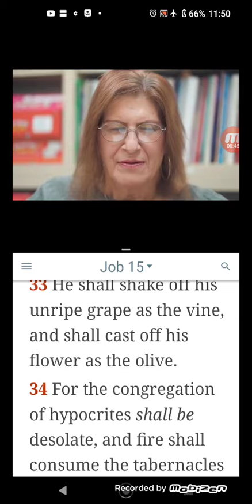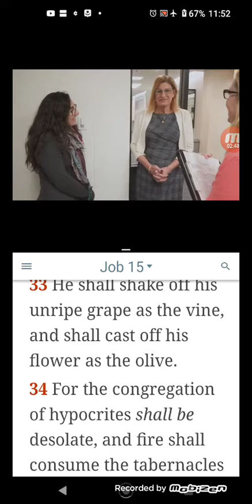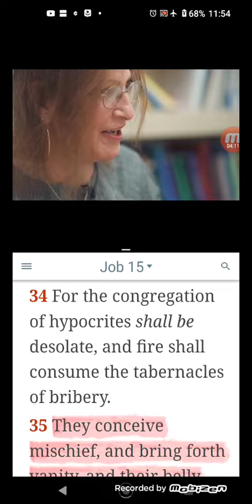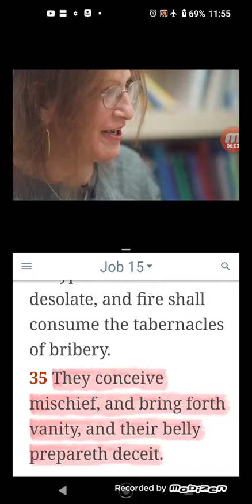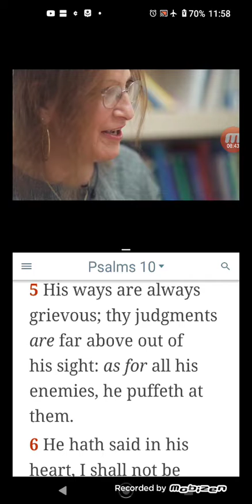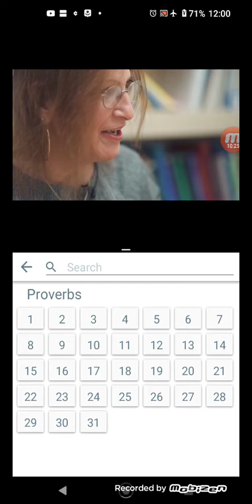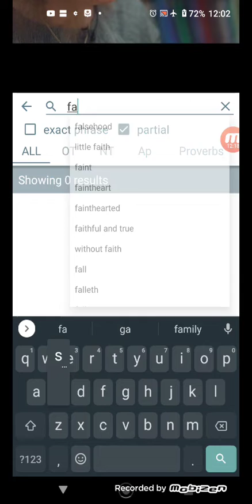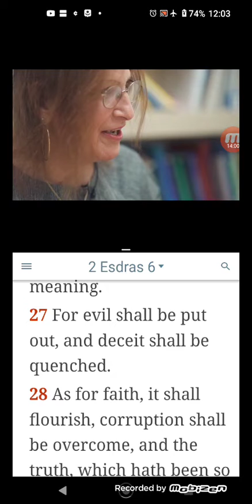this man is wicked straight up